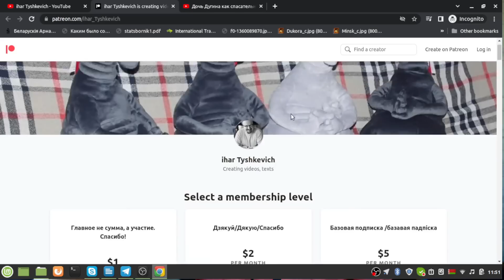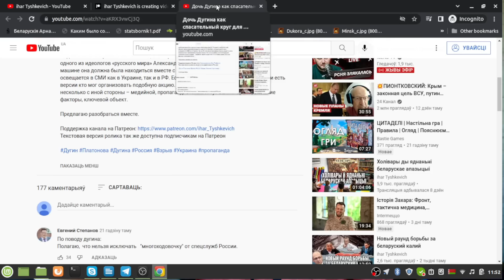Что с Крымским мостом? Значение и последствия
Утро началось с новости о том, что горит Крымский (Керченский) мост, тот самый, который является частью трассы Керчь-Новороссийск и стартом трассы А291 "Таврида".

В Российских СМИ признали проблемы на "Керченском мосту", но было заметно явное замешательство. В качестве первой версии говорилось о возгорании цистерны в хвосте ЖД состава. Потом начали фередальные СМИ начали писать о "подрыве грузовика" на автомобильной части моста. Действительно, взрыв автомобиля на мост был. Об этом пишут и очевидцы, появились фото. Одно "но" - неясно один или два, и диверсия это или "прилёт".

Какие повреждения получил Крымский мост?
Пролёты автомобильной части моста "сложились". С железнодорожной тоже не всё ясно - сотав с нефтепродуктами горит хорошо. Подогнать и тушить пожар с помощью наземной пожарной службы сложно - пролёты автомобильного моста сложились. А касаемо скорости реакции морских служб есть вопросы. Выгорание же нефтепродуктов в таких объёмах (состав) может серьёзно повредить и ЖД пролёты.

Одним словом, мост в Крым выведен из строя как минимум на неделю-две. Естественно, запустят паромные переправы. И они в некоторой мере справятся с поставкой товаров на полуостров. Но есть одно существенное «но». А как насчёт российских солдат на фронте.

Достаточно посмотреть на карту ЖД дорог, чтобы понять, что Запорожская и Херсонская группировки снабжались именно по ЖД и именно из Крыма. «Бабье лето» заканчивается. Идут холода. И солдатам надо подвозить не только БК и еду, но и форму. Переброска подкреплений так же под вопросом (точнее, скорость). Остаётся железная дорога из Донецкой области. Но она идёт с востока на запад на удалении 20-40 км от линии фронта. То есть в зоне поражения даже ствольной артиллерией.

Таким образом, на фоне наступления украинских войск РФ получает проблемы со снабжением своих группировок. А так же хороший демотиватор для вновь мобилизованных — часть из них станет «200-ми» не доехав до фронта. Как это произошло минувшей ночью на станции Илловайск.

Восстановить Крымский мост россия так же сможет. Вначале по временной схеме, потом капитально. Но где гарантии, что не прилетит снова, что украинцы будут просто наблюать за восстановлением движения по мосту?

И, наконец, факт "утонувшего моста" - мощнейший имиждевый удар по РФ как стране с абмициями глобального игрока. А так же поздравление Путину.

Но более подробно обо всём этом в ролике.